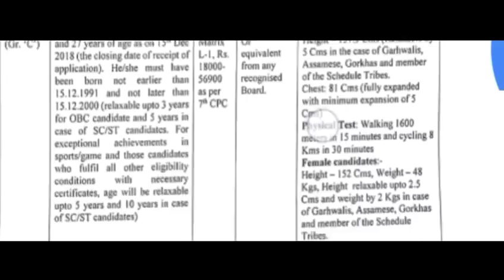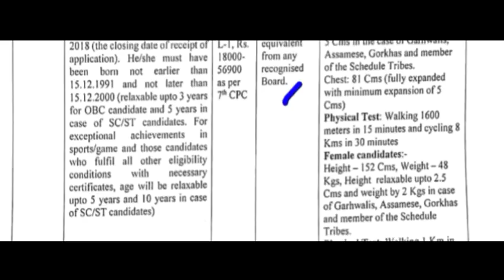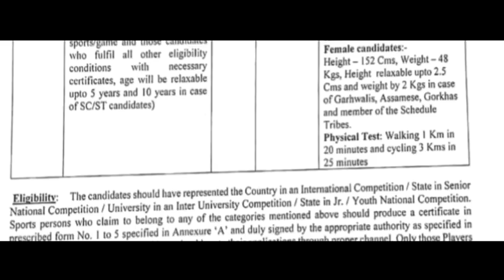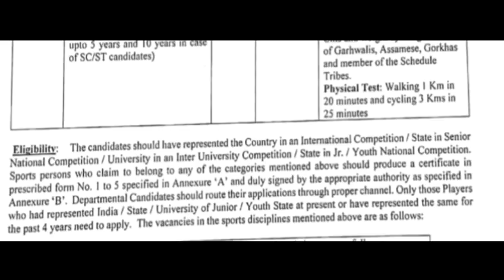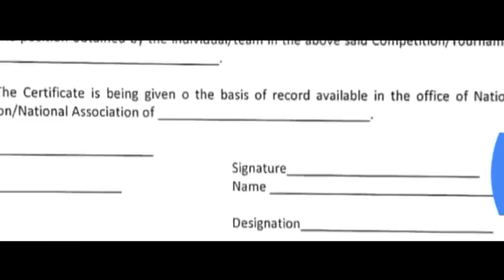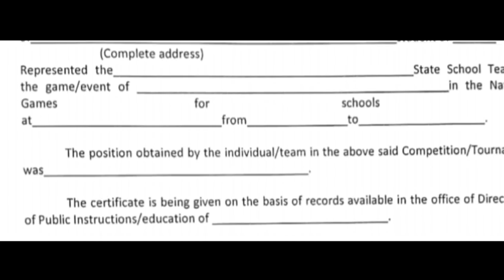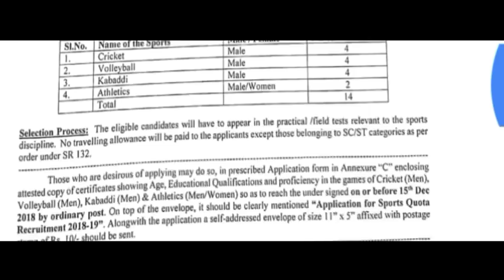CBI C में भर्ती 2018-19// CBI VANACAY 2018// NO FEE//सीमा शुल्क उत्पाद सीधी भर्ती // CBI RECRUITMENT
bs alert Tax Department Recruitment 2018 Income Tax Department vacancy 2018 income tax department Recruitment 2018 Income tax department Latest government jobs June 2018 Latest government jobs 2018 Latest sarkari Naukri 2018.

group d alp jobs in april 2018 jobs in march 2018 10th paas government jobs 12th paas government jobs,target study iq income tax department jobs 2018 government jobs job vacancies army jobs latest jobs topjobs bank jobs online jobs graduate jobs it jobs railway jobs engineering jobs post office jobs job today gov.

jobs job bank civil service jobs sarkari naukri sarkari naukri result sarkari naukari सरकारी नौकरी sarkari results best jobs govt jobs in india government job vacancies government vacancies latest government vacancies vacancy jobs in June 2018 vacancy 2